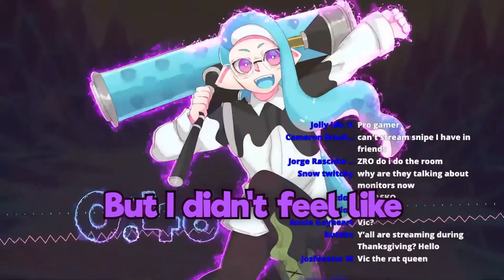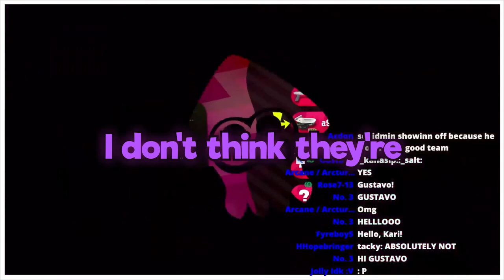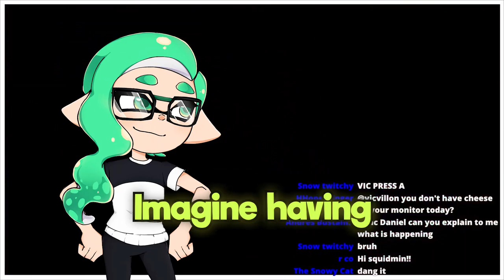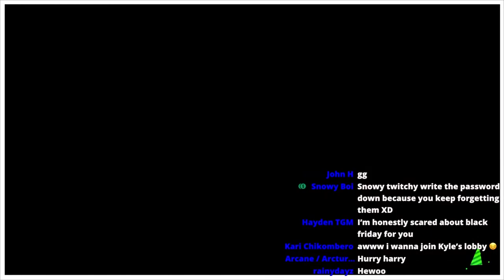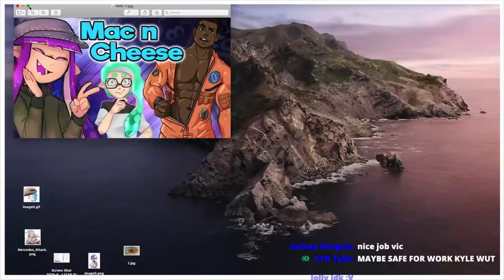Splatoon 2 but @Vicvillon is MSFW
so... @CaptainAstronaut when you going pay up for losing the bet?

Saturday sometimes